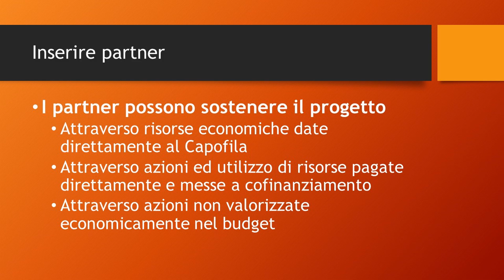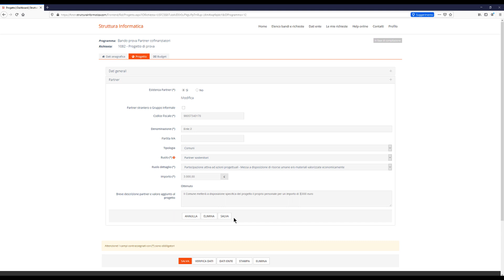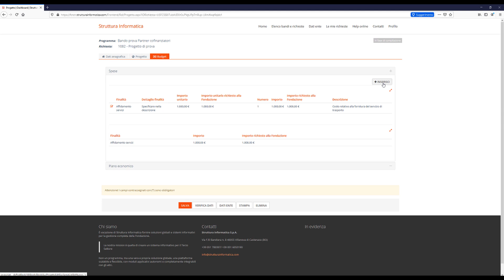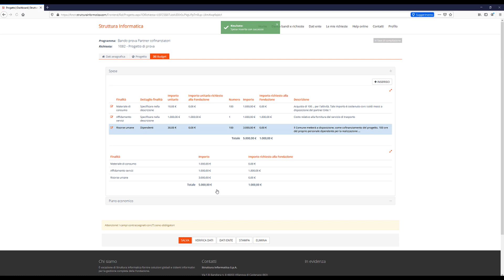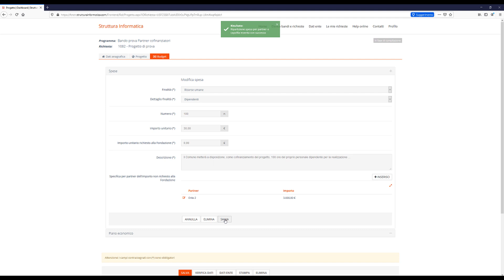Tutorial partner cofinzanziatori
Come inserire il partner cofinanziatori all'interno della piattaforma ROL